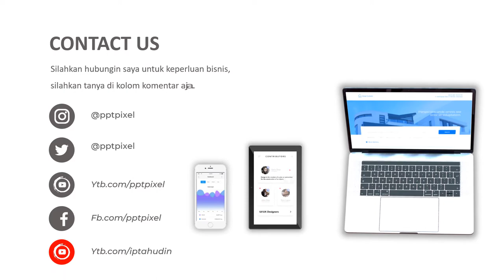Agen Video Animasi Sudah Lebih 1 000 000 Pengusaha Menggunakan Video Animasi Sebagai Media Pemasa